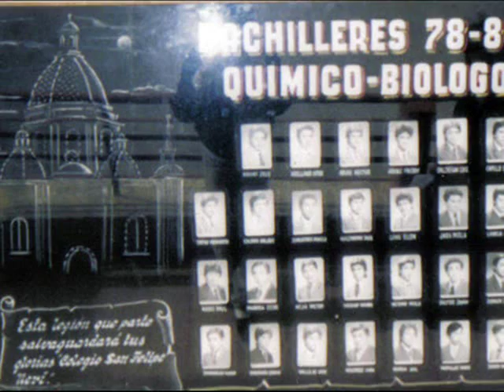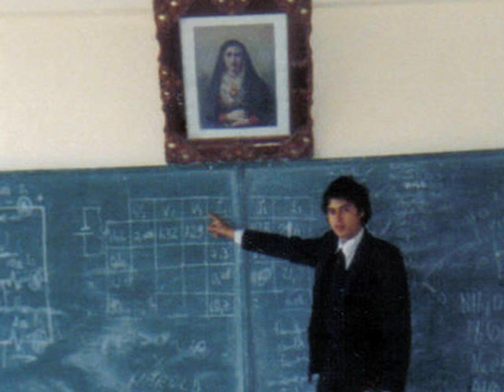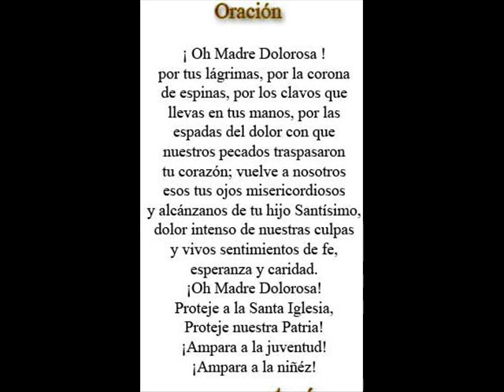colegio San Felipe Neri Riobamba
RECUERDOS DE LA PROMOCIÓN 78-84